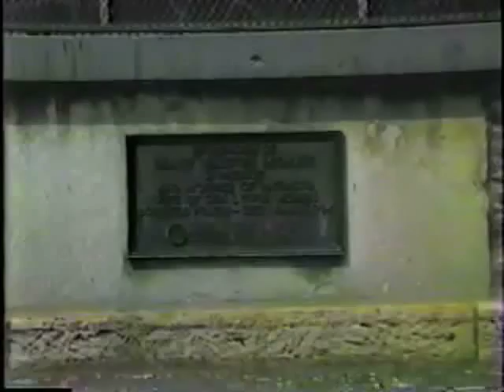Mott Haven Tour 1986 Pt6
June 1986 - Bronx Borough Historian Lloyd Ultan leads a walking tour of Mott Haven